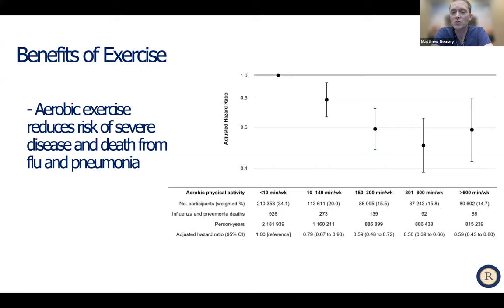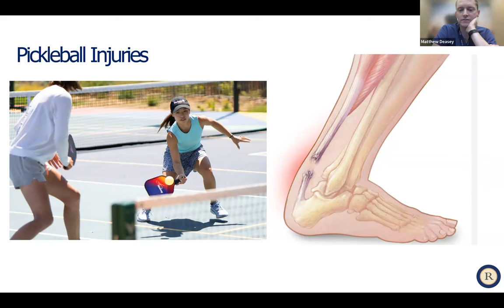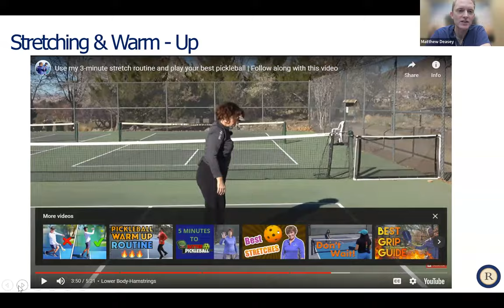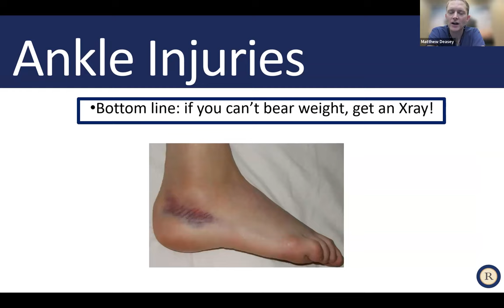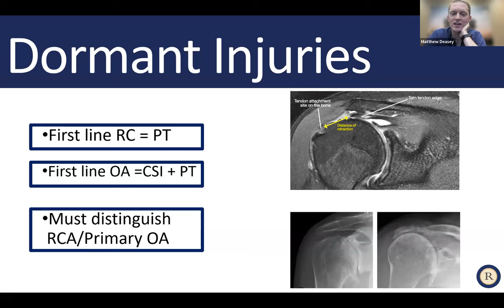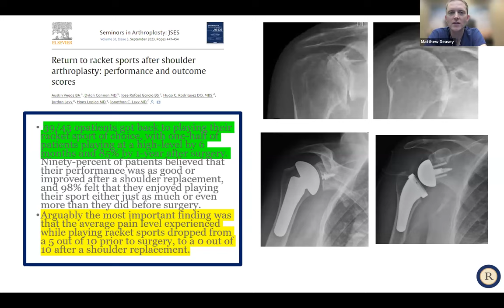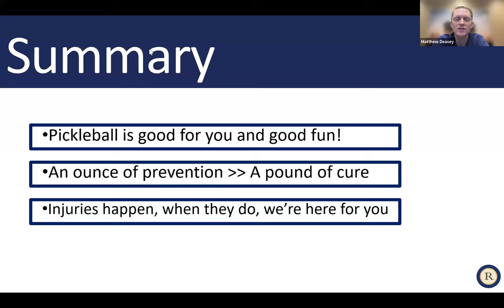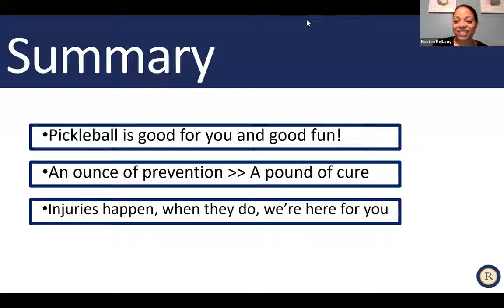Prevention and Treatment of Pickleball Injuries: Keeping You in the Game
Dive into the world of Pickleball with Dr. Matthew Deasey! Explore the surge in popularity and the flip side—common injuries to the wrist, elbow, knee, ankle, and shoulder. From Achilles tendon to rotator cuff, Dr. Deasey covers it all in a recent virtual event. Stay informed on sports medicine insights related to Pickleball injuries. Watch now!